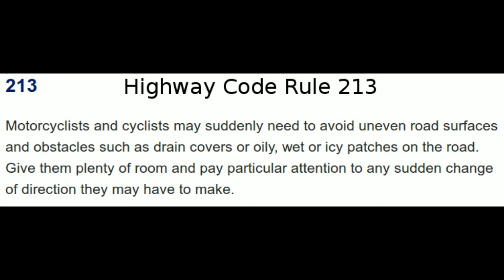truck & YR04LNP Close passes